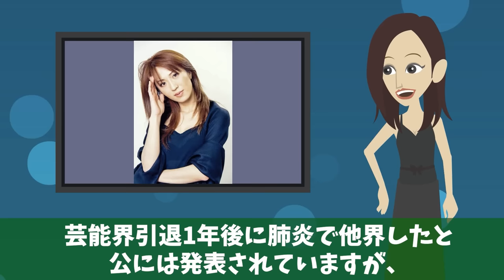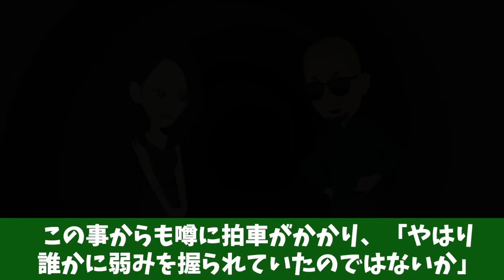半グレやヤクザと付き合っていた女性芸能人8選！愛人になっていた人もいた！【アニメ】【漫画】【実話】